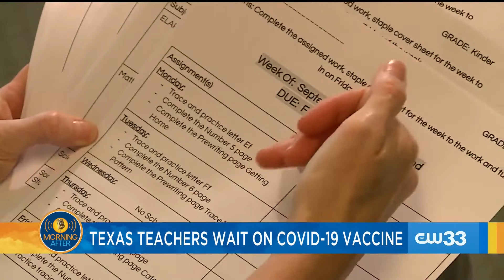Schools plan for potential of remote learning into the fall